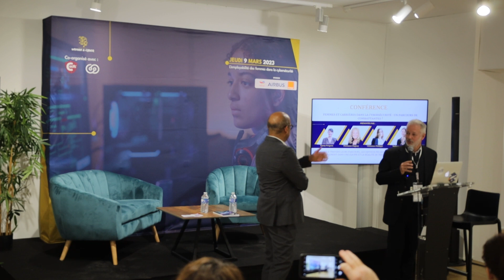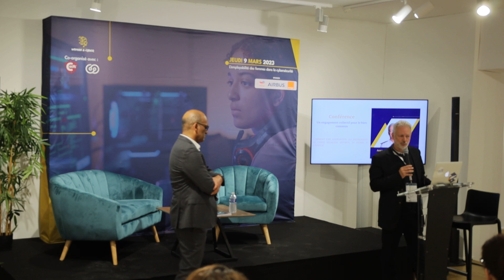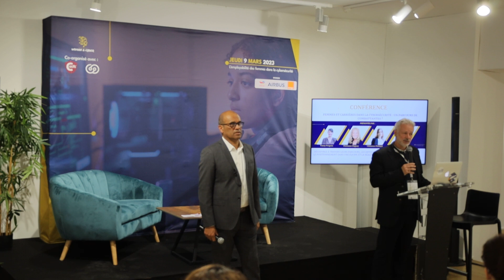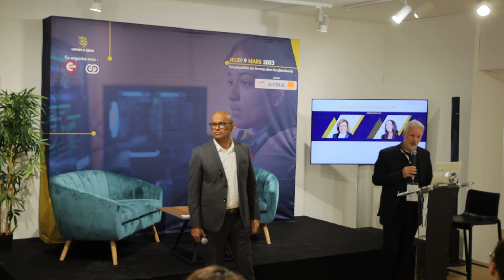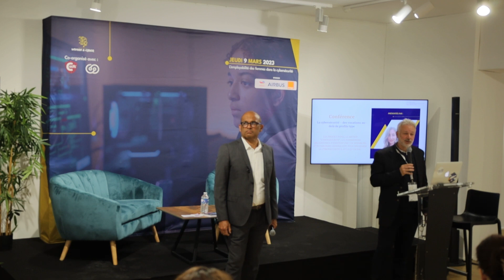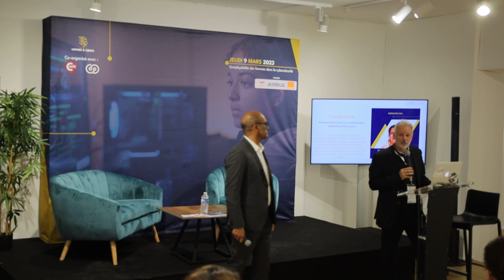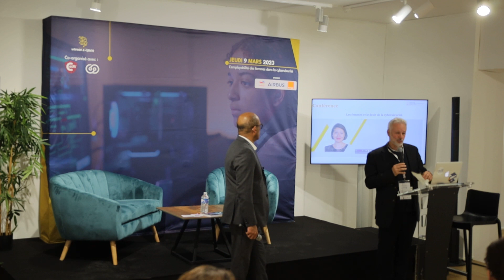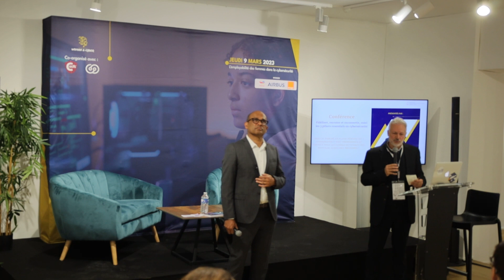Conférence Woman & Cyber - Un engagement collectif pour le bien commun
Comment une association qui représente le cyber régalien apporte sa pierre à l'édifice.
Animé par Arnaud Coustilliere